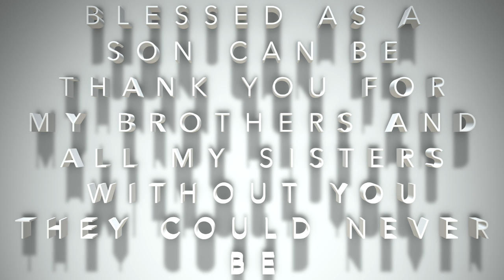mom poem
This video is about poem